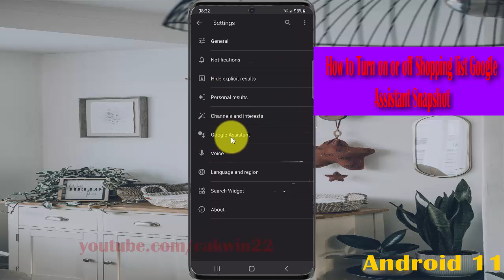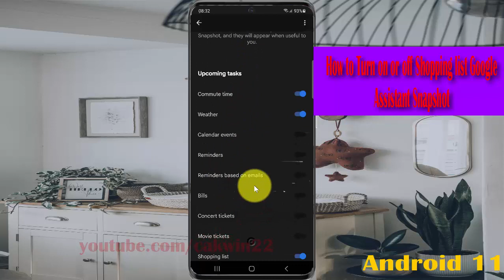How to Turn on or off Shopping list Google Assistant Snapshot in Samsung Galaxy S21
In this video, you will find the steps on How to Turn on or off Shopping list Google Assistant Snapshot in Samsung Galaxy S21/S21+/S21 Ultra.  This video uses Samsung Galaxy S21+ SM-G996B/DS International version runs with Android 11